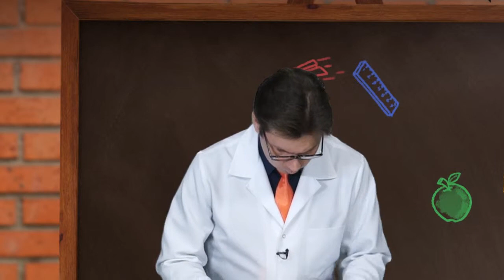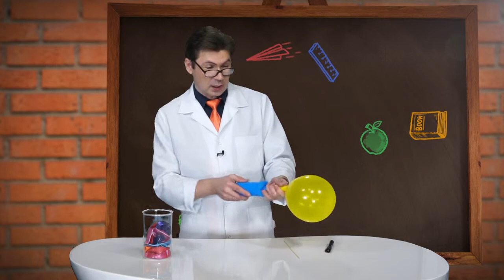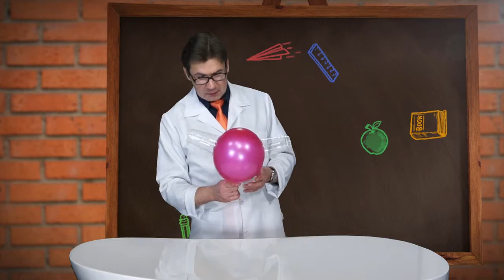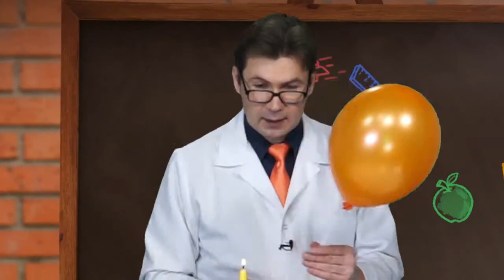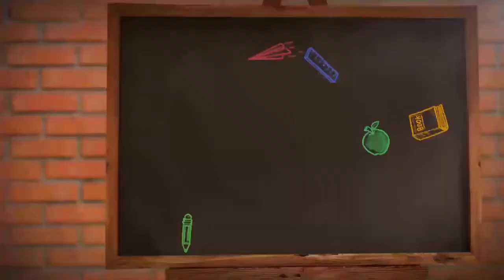Воздушные шары. Академия Стекляшкина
Первая встреча с академиком Стекляшкиным посвящена всеми любимым воздушным шарикам.

Из первого выпуска научного шоу «Академия Стекляшкина» вы узнаете историю создания ярких и блестящих шариков, которые являются украшением любого праздника.

Самый умный академик расскажет маленьким телезрителям о создателе воздушных шаров и первом способе их производства.